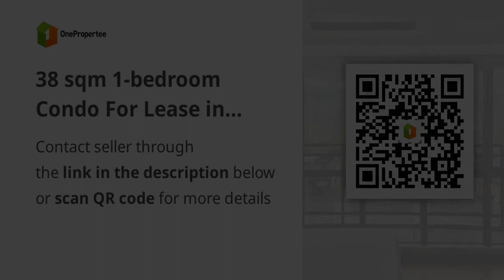38 sqm 1-bedroom Condo For Lease in Century City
38 sqm 1-bedroom Condo For Lease in Century City

Condominiums and Apartments For Rent / Lease in Makati, Metro Manila: Makati, Metro Manila